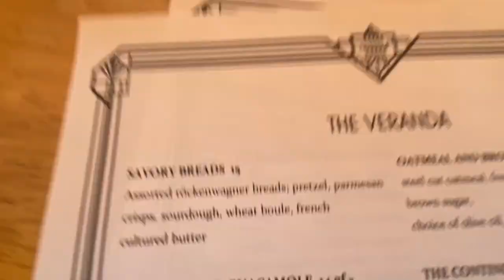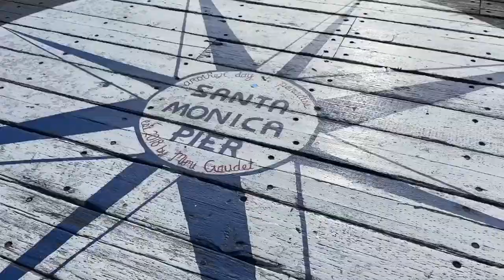VISITING THE RICHEST NEIGHBORHOODS IN L.A. (trying to blend in..lol)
We visited the Santa Monica Pier, had brunch with a friend, passed through the Pacific Palisades, and of course, visited the iconic, Ocean Avenue. ❤️